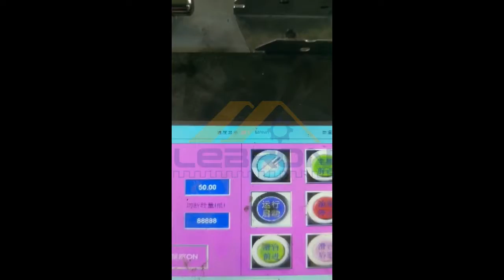stud and track roll forming machine testing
For more machines, please contact Alfred Van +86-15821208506 (Whatsapp/Wechat/Skype/Phone).

Jiangsu Lebron Machinery Technology Co., Ltd.